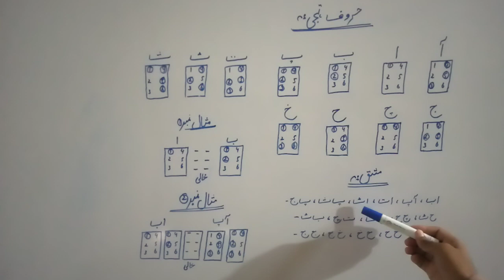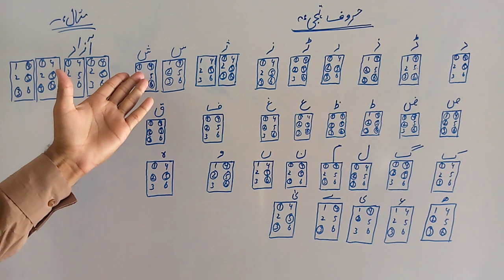Urdu Braille Haroof tahaaji#اردو بریل حروف تہجی#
BRAILLE LECTUR'S